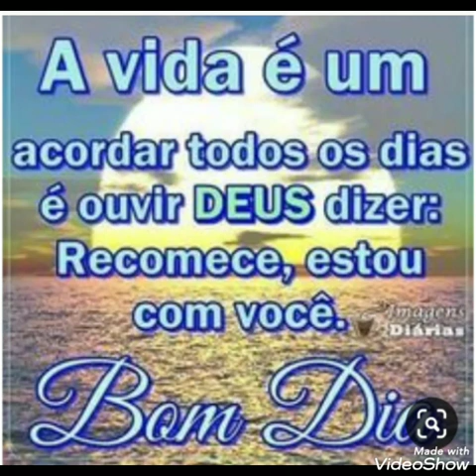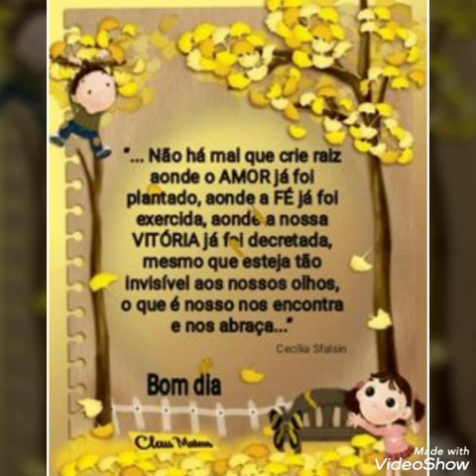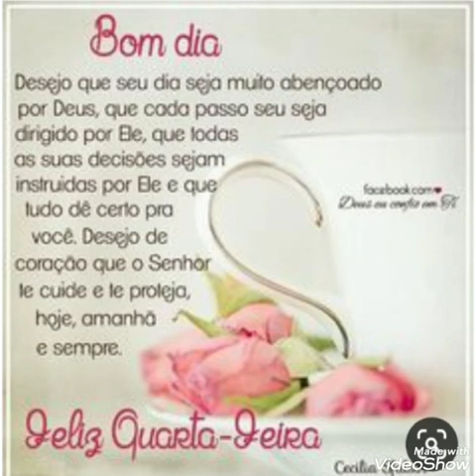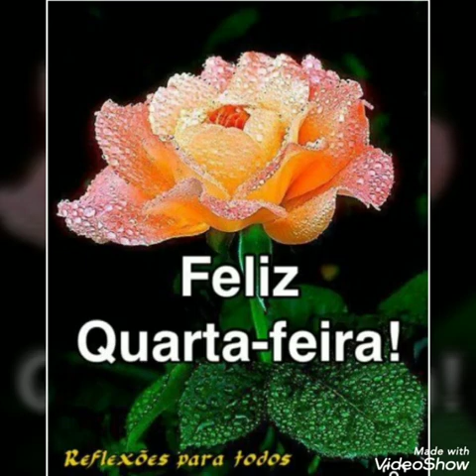Mensagem de bom dia Deus abençoe sua quarta feira